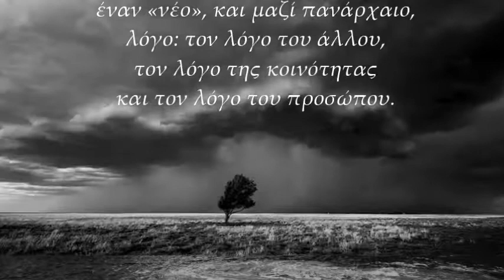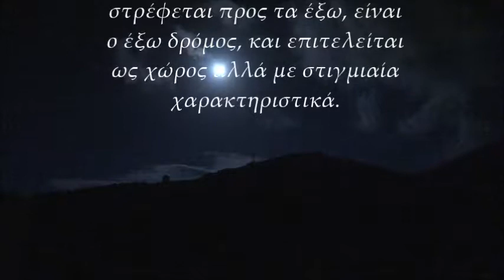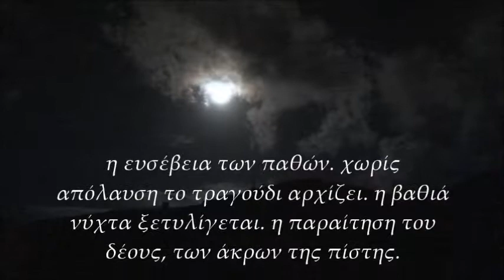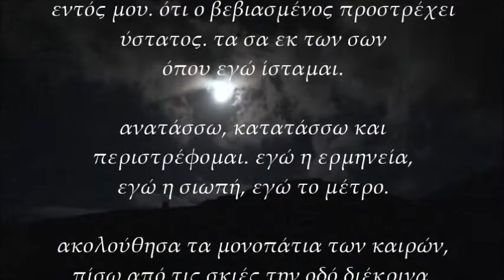UTOPIAS - an ambient film by Alex Fassois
UTOPIAS - an ambient film by Alex Fassois - music Alef Project - Ideogramma Film Amargi - 2019